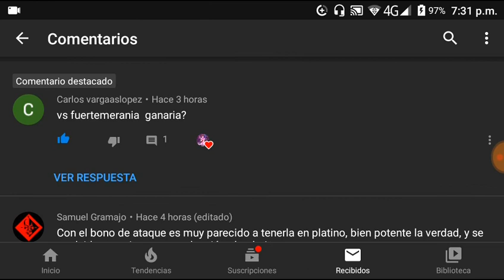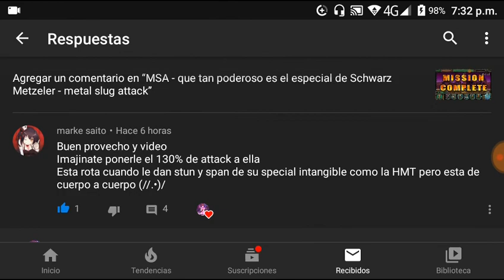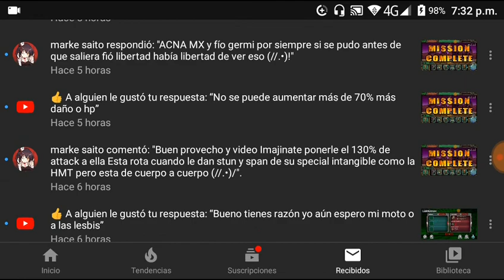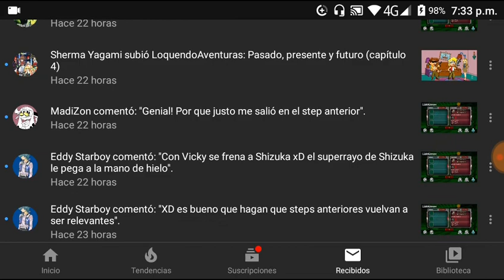MSA - El IRON en verdad poderoso? metal slug attack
ya saben experimentos de ACNA MX este lo pidieron a ver lo puse contra lo más duro que ay en MSA así ustedes verán

links de discort